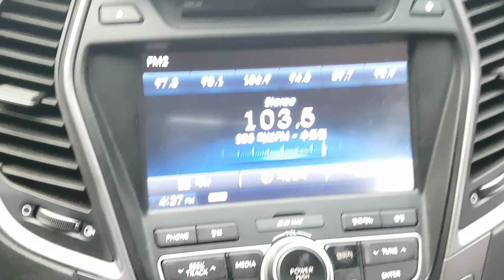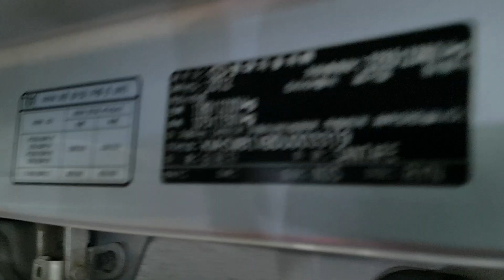HYUNDAI SANTAFE 2013 EN VENTA! DU003319 | Vehículos Coreanos Sena Trading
HYUNDAI SANTAFE 2013 EN VENTA! DU003319